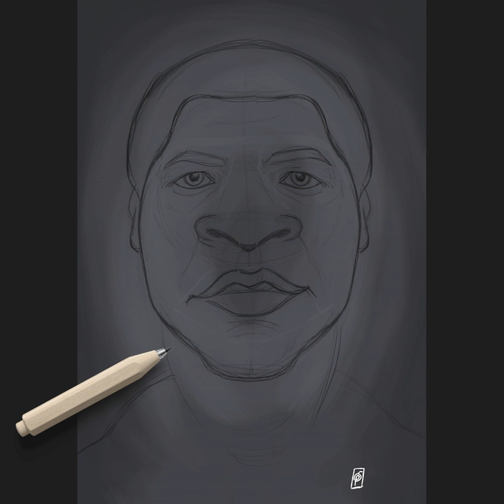SPEED RENDER CARICATURE ART; Muhammad Ali Painting Process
How I created the Muhammad Ali Speed Render.

A humorous caricature illustration of the well-known American professional boxer, activist, and philanthropist; Muhammad Ali. One of a series of caricatures achieved for the Celebrity Sunday series, where a famous person is rendered within a day. The idea is to show them as if in a passport photo to have consistency.

Prints and tee shirts available here!